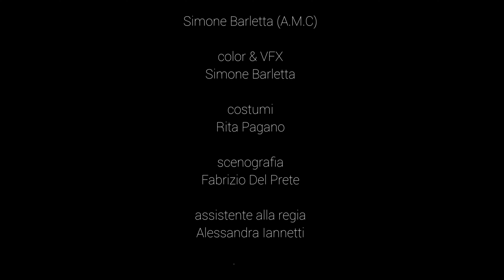The underground (il Sottoterra) - EP 1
Link alla serie completa

"The Underground" è una serie web per bambini e adolescenti che segue le avventure di un gruppo di amici appassionati di basket e skate. Quando i bulli buttano il loro pallone da basket nel piano sotterraneo, i ragazzi decidono di recuperarlo e scoprono un mondo distrutto dai teppisti e abitato da Attraverso l'esplorazione e la loro amicizia, i ragazzi imparano a superare i bulli e a scoprire il vero valore dell'amicizia e dell'avventura.

Credits:
Regia: Sebastiano Rizzo
Sceneggiatura: Rosy Della Ragione
Soggetto: Manuela Mazzini
Direzione della Fotografia: Simone Barletta
Montaggio: SBStudio
Costumi: Rita Pagano
Scenografia: Fabrizio Del Prete

Produzione MTDA Entertainment La serie è stata realizzata come prodotto didattico di fine anno per il 3° anno della classe di cinematografia.